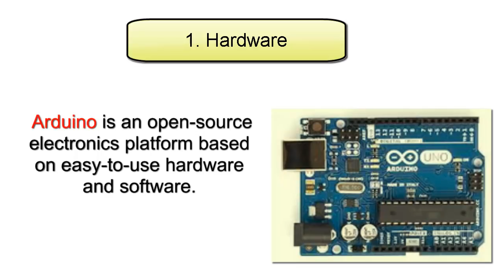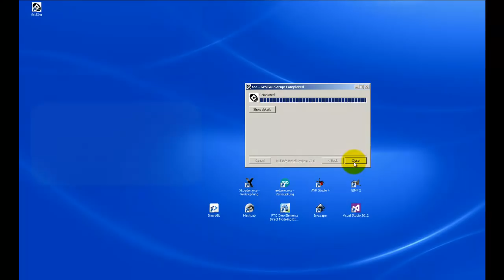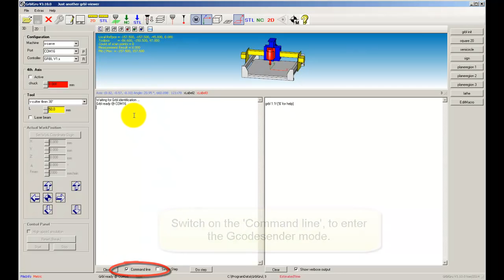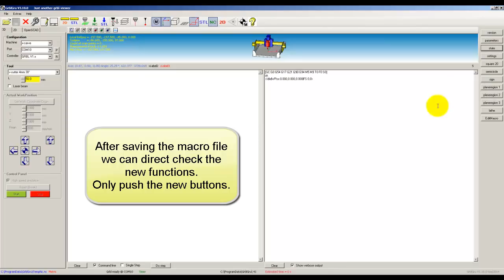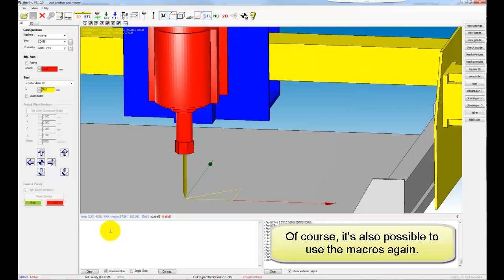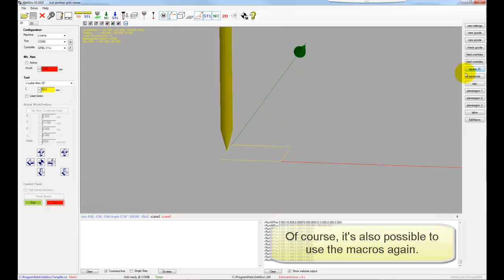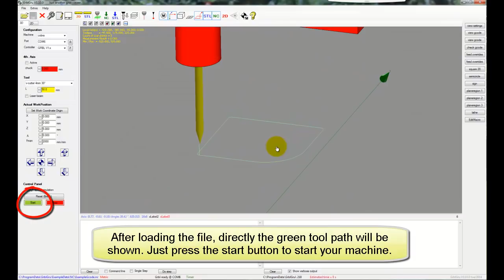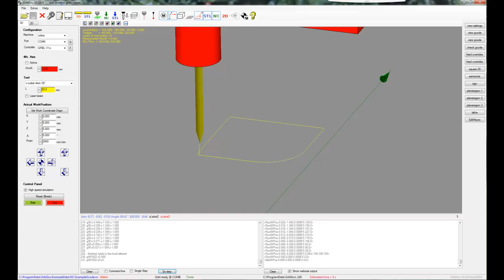GrblGru: Free G-Code-Sender for Grbl V1.1 (Tutorial)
In this video I've tried to document step by step the way to use GrblGru as free G-Code-Sender for grbl v1.1
This includes all necessary steps from upload the Grbl-hex-file to the Arduino board until activating the new single step mode in GrblGru.